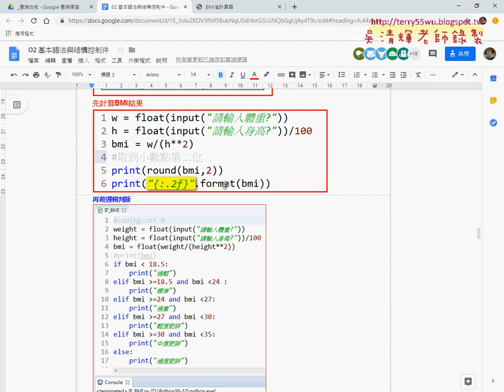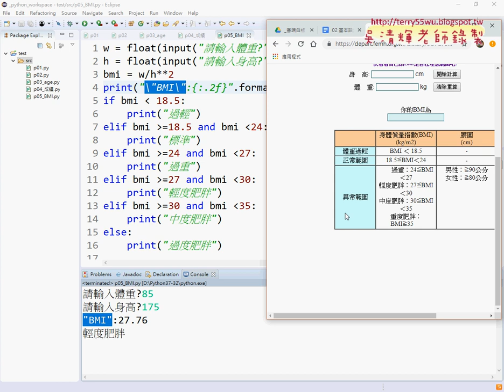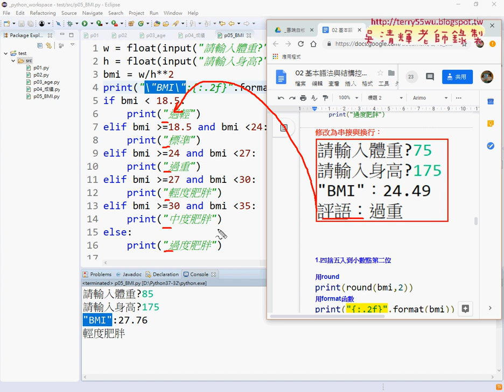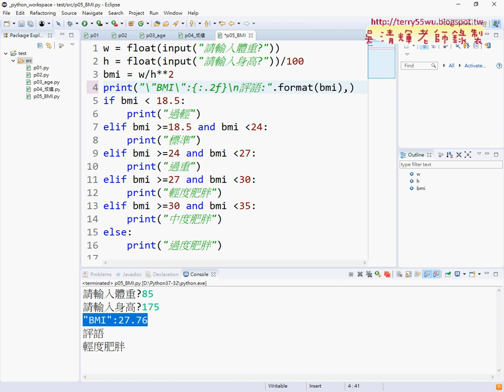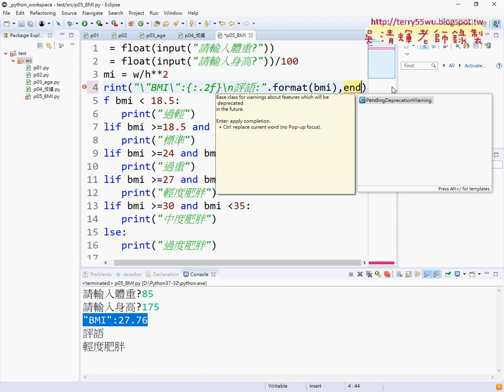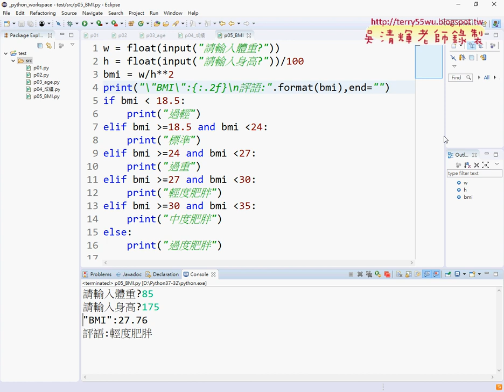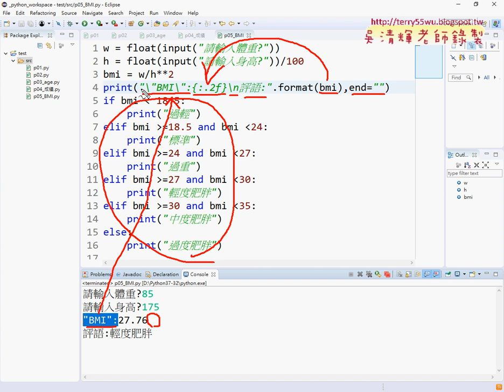12 計算BMI並進階格式化說明